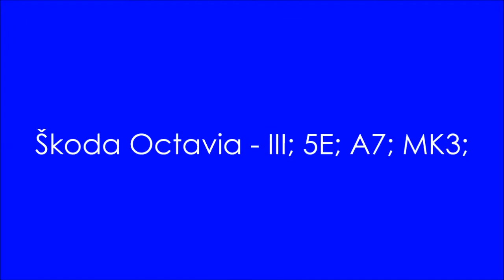Škoda Octavia III - Instalace krytek elektrických konektorů v motorovém prostoru.